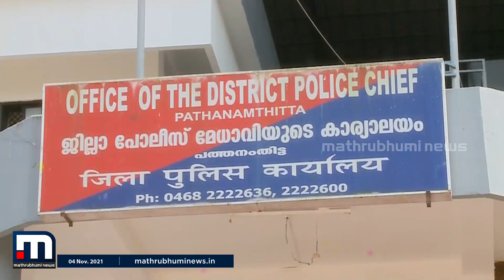നഴ്‌സിന്റെ കൊലപാതകം; കാമുകന്റെ വീട്ടില്‍, ഡമ്മി പരീക്ഷണവും തെളിവെടുപ്പും നടത്തി | Mathrubhumi News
പത്തനംതിട്ട കോട്ടാങ്ങല്‍ സ്വദേശിനി നഴ്‌സിന്റെ കൊലപാതകത്തിനു പിന്നില്‍ ഒന്നില്‍ കൂടുതല്‍
പേര്‍ക്ക് പങ്കുണ്ടോയെന്ന് സംശയം.

Happy viewing!